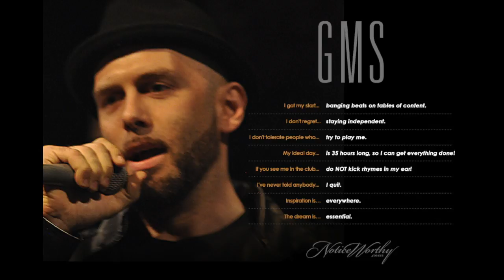MCMI RADIO: BAD SEED talks Thin Black Line & Police Brutality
MCMI RADIO: Real Hip Hop. Real Talk. Season 2 pt 2

Rapper, Actor, Writer and Director Corey "BAD SEED" Pierson talks to GMS about Thin Black Line & Police Brutality, in this candid conversation about the making of the film and the public's reaction to it, love it or hate it, from Cops to Facebook supporters and haters.

Twitter & Instagram: @MCMIreport

Facebook.com/MCMIreportcom